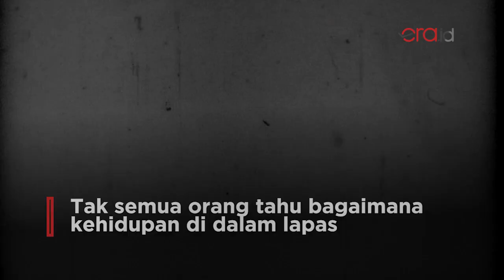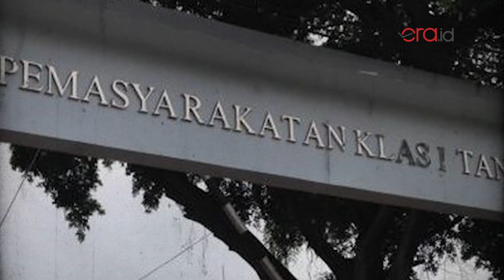Mendengar Kesaksian Mantan Napi di Lapas Tangerang (Part 2)